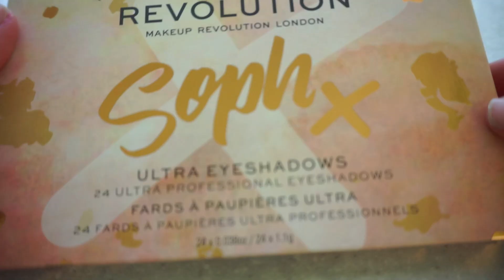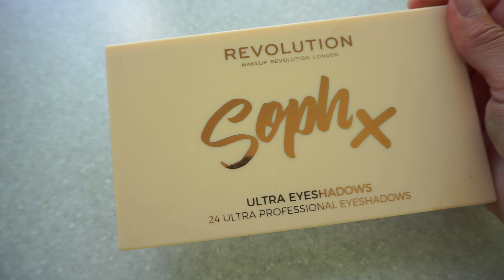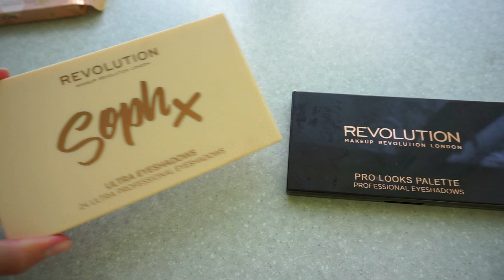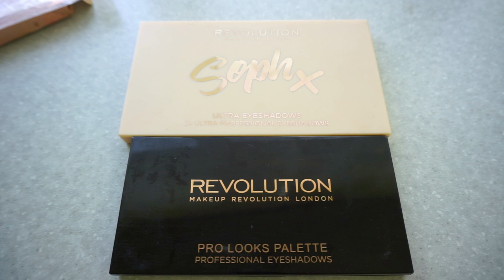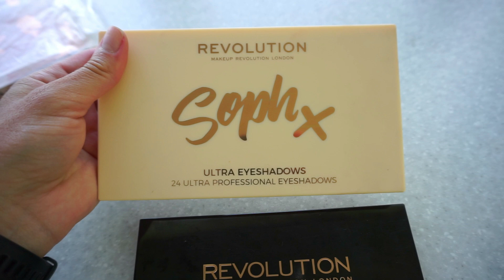КЛУБНИЧНОЕ ЛАКОМСТВО/ ПАЛЕТКА MAKEUP REVOLUTION/ МОЙ МАНИКЮР, ПОЧЕМУ НЕ ДЕЛАЮ ГЕЛЕВОЕ ПОКРЫТИЕ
Палетку Makeup revolution можно заказать на
beautyhome.me, купить в магазине «Подружка» и «Золотое яблоко»